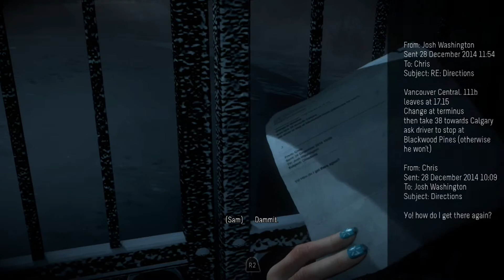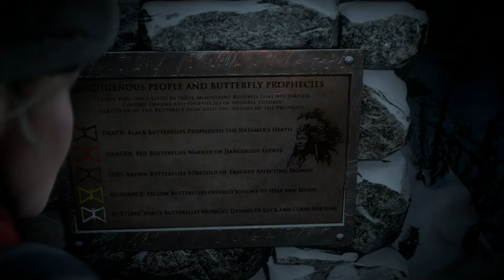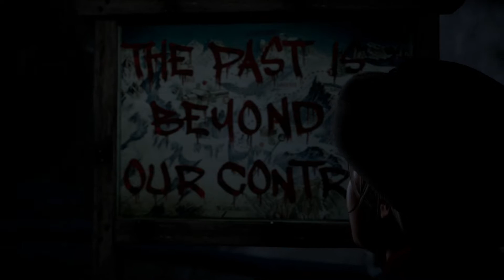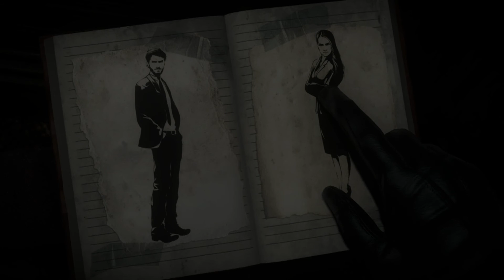Until Dawn | Part 1 | Friendship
Recorded on the PS4 thanks to the Elgato Capture HD device. (Not the 60FPS version)